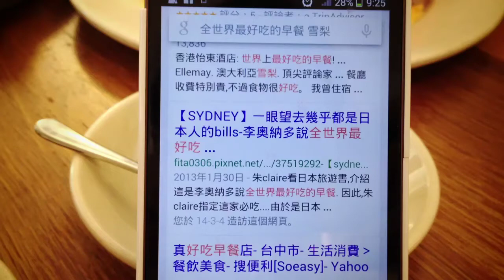澳洲背包客 - Bills全世界最好吃早餐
李奧納多來澳洲一定會來吃的早餐～